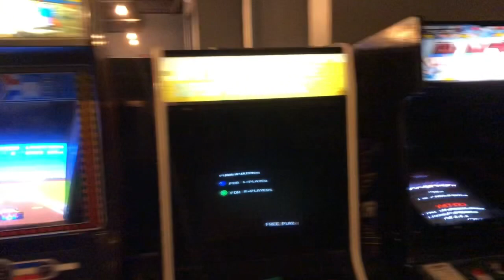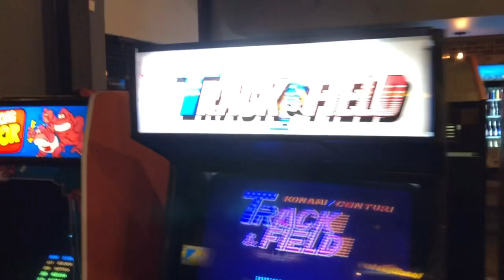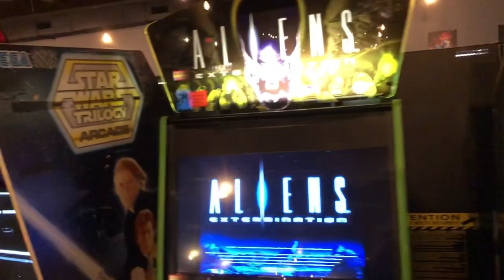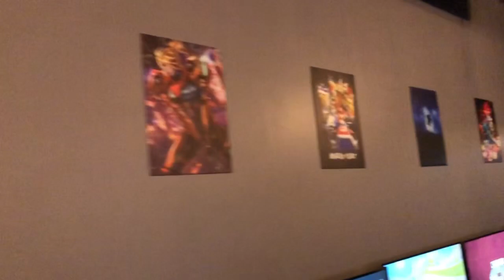Arcade 92 Retro Arcade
Arcade 92 Retro Arcade Tour. Classic Arcade. Video games. Pinball.